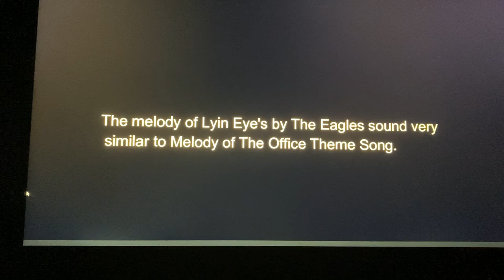The Office Theme and Lyin’ Eyes have the same melody